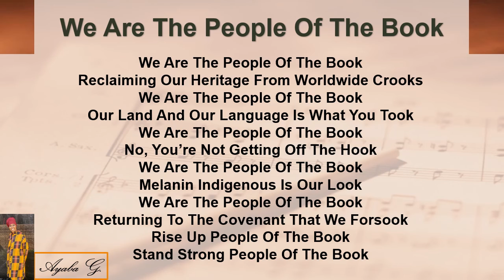🎵 We Are The People Of The Book 🎵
Song Lyrics Written By: Ayaba G.
Original Melody By: Ayaba G.
Music Created By: Ayaba G.